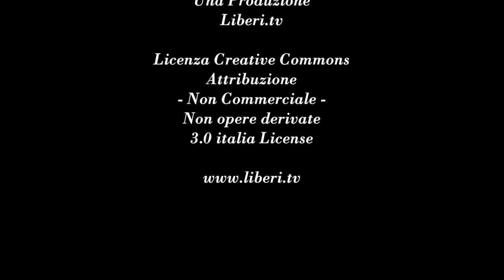Conversazione sul Medio Oriente: "Siamo liberi se lo siamo tutti" – Con Esmail Mohades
21 ottobre 2016.

Conversazione con Esmail Mohades, attivista iraniano, scrittore, portavoce dell'Associazione dei Laureati Iraniani in Italia.